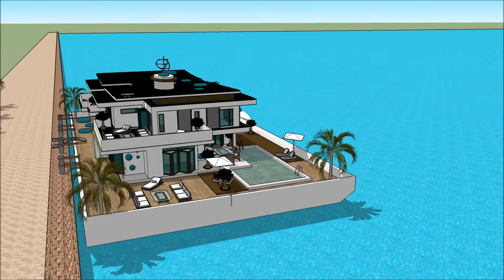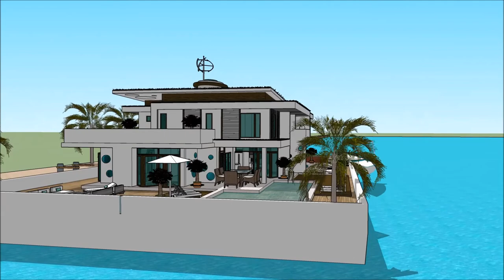Epic waternest floating house youtube floating house on water in CANADA Vancouver floating home conc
The floating house villa houseboatzania launching an innovative high-end luxury yacht floating house villa mansion home design potentially as a display of exhibition of theEpic waternest floating house youtube floating house on water in CANADA Vancouver floating home conc@.

The collection of the Floating house villa houseboatzania concept of Epic waternest floating house youtube floating house on water in CANADA Vancouver floating home conc consists of high luxury and architectural art pieces in minimalism combined with living on the waterfront of the harbour.

The floating house villa mansion yacht design has the basis to sustain living with high standards and contemporary structural design at Epic waternest floating house youtube floating house on water in CANADA Vancouver floating home conc with numerous of prospects for excessive living and celebrating the desire of life worldwide:  UK Thames London